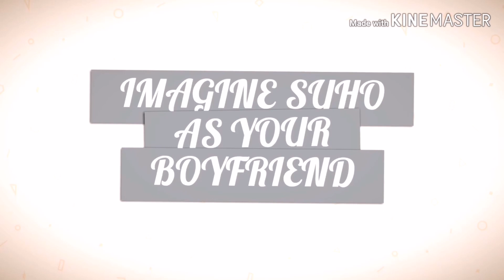SUHO AS YOUR BOYFRIEND | [EXO IMAGINE] | KIM JUNMYEON | BY FQ STUDIO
Hii guys..
Sooo.. I chose exo Suho for this imagine video 😊
I hope u guys like it... And please keep supporting me.. Don't forget to like, share n comment.. And also please subscribe to my YouTube channel if u want to get more updates from me😉..

Love u guys 😘thank you😊